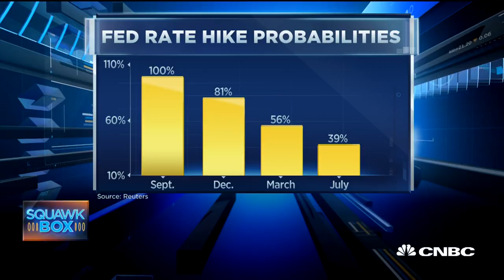Here's what Trump nominating Nellie Liang to Fed board means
CNBC's Steve Liesman reports on President Trump nominating Nellie Liang to fill the last position on the Federal Reserve board and what it means for the future of the U.S. economy.